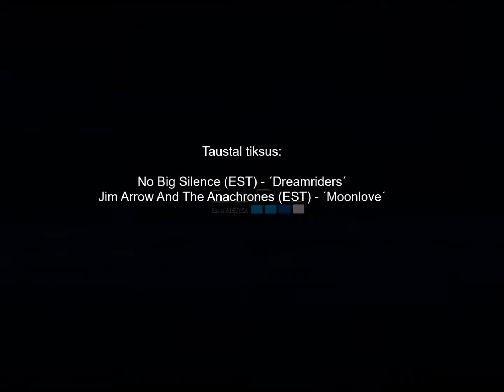Drift Filtri tee 13-14.05.2017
Drift EDMV II NORTH EROPEAN ZONE (NEZ) DRIFT CHAMPIONSHIP RND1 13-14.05 TALLINN FILTRI TEE kokkuvõte.